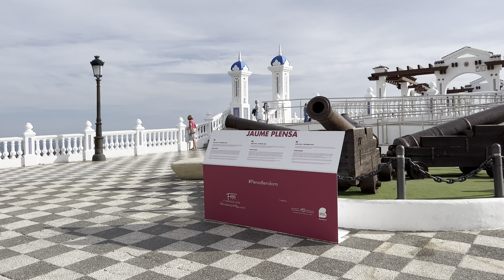Benidorm , El Balcón del Mediterraneo.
Benidorm, la ciudad de los rascacielos. Así se conoce a esta ciudad de la provincia de Alicante, pero Benidorm no son solo playas, también es cultura y patrimonio. Si visitas esta localidad, su casco antiguo te enamorará por sus callejuelas estrechas y empedradas. En este centro histórico podrás encontrar edificios singulares como la Iglesia de San Jaime o el paseo de la Alameda.